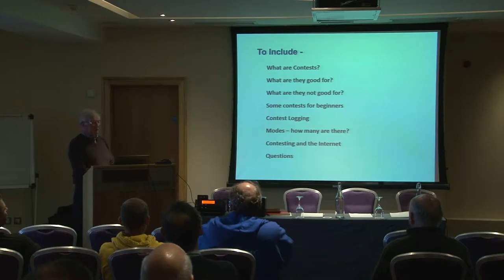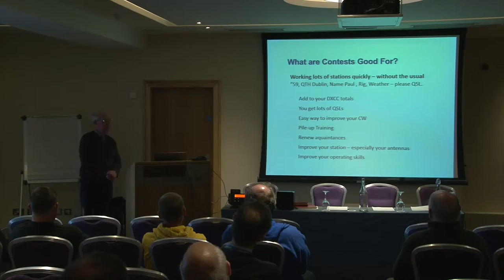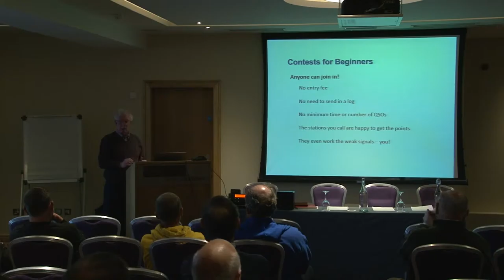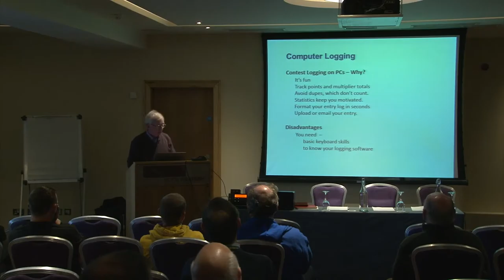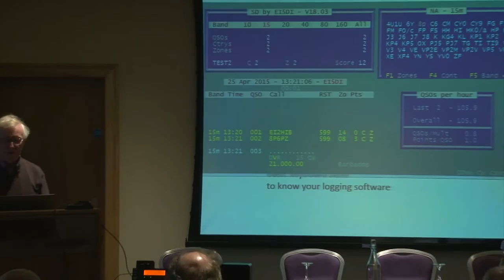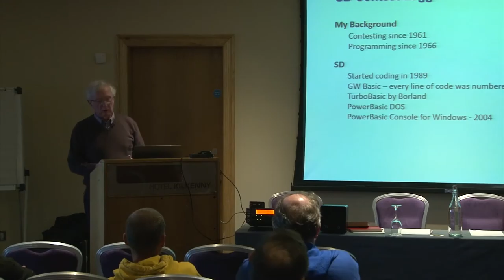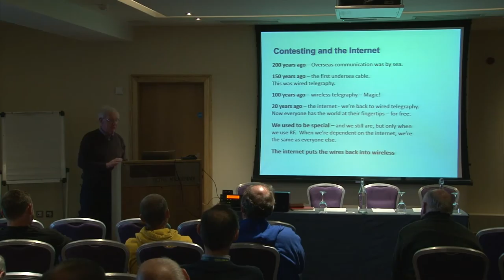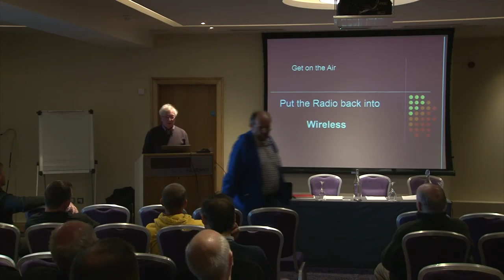Getting Started in Contesting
Paul O'Kane EI5DI